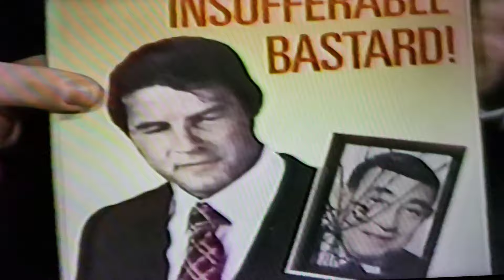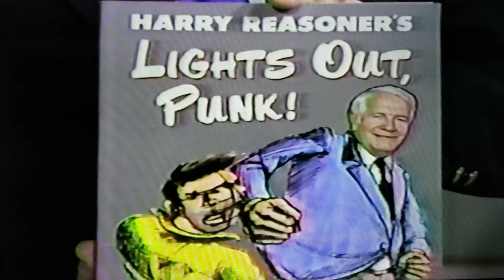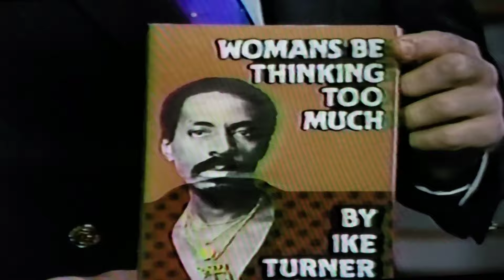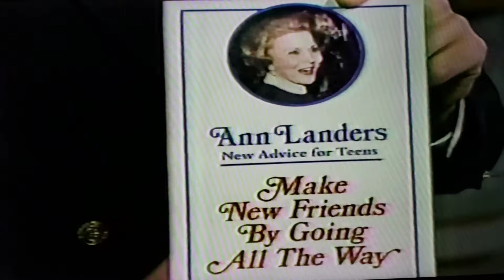Late Night-NBC Bookmobile; November 19, 1985